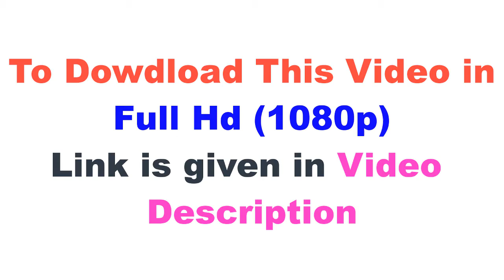NoCopyrightVideo "Black hole" in Full HD 1080p .